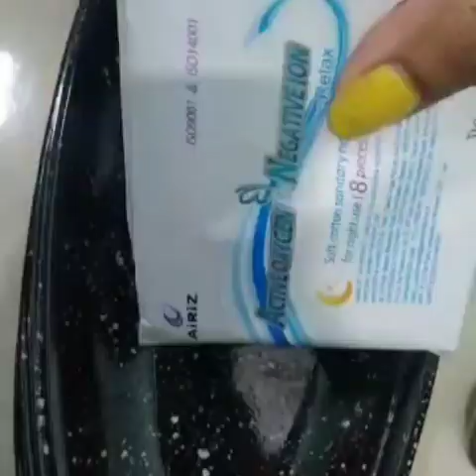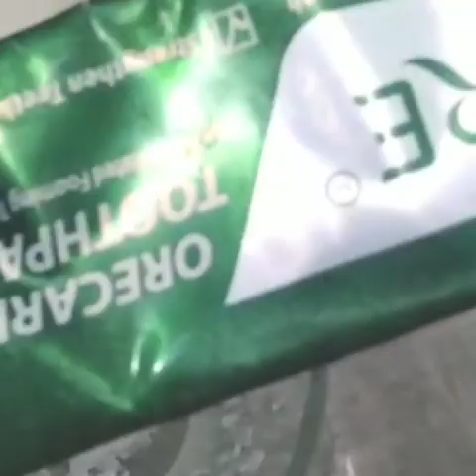Tiens Airiz sanitary napkin gel demo 💫by Dolly sharma 🙃🙂